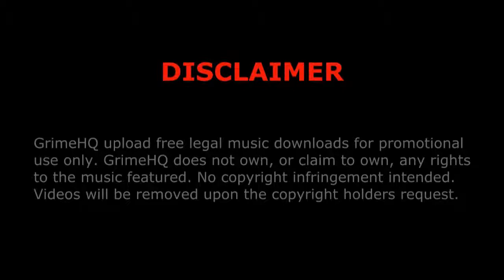Trim - Bastard freestyle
Title: Bastard freestyle
Artist: Trim
Collective: Roll Deep
Mixtape: The Creeper Mixtape Vol.2
Track: 5/22